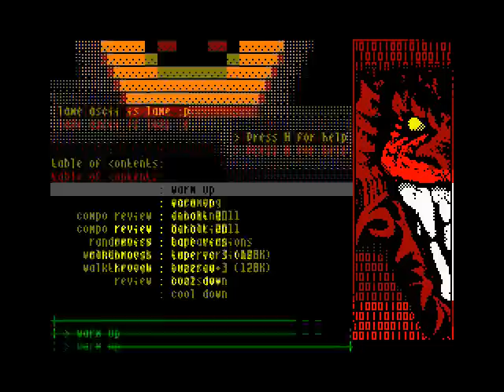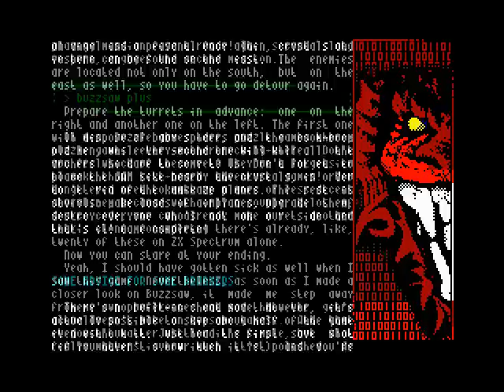[ZX Spectrum] Burn The Lighter #1 (Team Site, diskmag, 2011-2012)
It's finally out in English. I won't say why I wanted to release it in English, read the intro article. :)

What awaits you here: a couple of reviews of the good old Barbarian and the new but good nevertheless Buzzsaw+; group review of what popped up at DiHalt 2011 game compo; a guide on how to make lame tape versions of what's available on TR-DOS and, finally, a written walkthrough of Imperia 3 (see the thing

Yeah, there's a couple of typos here and there, and the TZX version doesn't work correctly enough (like, the "Digital Powers" title below the dragon isn't here), but if you're a die-hard Speccy fan, it would be interesting to find out all the latest news from the European Speccy scene (particulary its' Russian section) in the "Incoming" section, and no bugs are going to stop you, right? :)